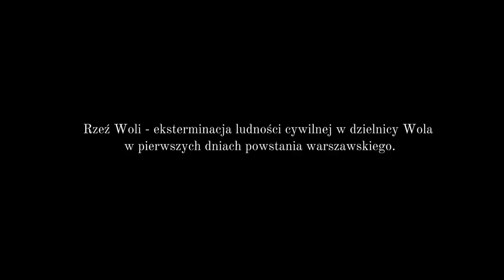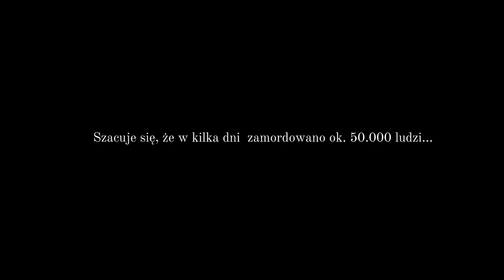Pamiętnik - Stanisław odc. 2 zwiastun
Zwiastun filmu z serii Pamiętnik odcinek 2. - Stanisław. Bohater odcinka opowie między innymi o rzezi Woli, oprowadzi po dzielnicy Wola i poruszy temat pobytu w obozie.
Do dnia dzisiejszego ciężko podać dokładną liczbę ofiar tego ludobójstwa. Szacuje się, że Niemcy i ich sprzymierzeńcy zamordowali od 50 do nawet 80 tysięcy osób. Ilu z nich nigdy nie odnaleziono? O losach ilu osób nigdy się nie dowiemy? Podana w zwiastunie liczba jest orientacyjna, ma pokazać skalę mordu, oparta jednak na różnych źródłach.
Czy dzisiejsi warszawiacy mają świadomość, co wydarzyło się na Woli w te upalne dni 1944 roku?

Seria Pamiętnik - cykl filmów dokumentalnych/reportaży opowiadających historie związane z II wojną światową. Każda z nich jest osobista, opowiedziana przez świadków. Uważamy, że historia jest bardzo ważnym elementem w kształtowaniu naszej tożsamości, a dopóki mamy możliwość słuchania świadków tamtych dni, to czemu nie zebrać tych historii dla przyszłych pokoleń?

We wrześniu 2020 r. odbył się pokaz stacjonarny pierwszego odcinka w Centrum Kultury Browar B we Włocławku, przeprowadziliśmy 8 lekcji historii pod hasłem "Film dokumentalny jako sposób na naukę historii", a na YouTubie pierwszy film obejrzało ponad 750 osób. Łącznie film obejrzało ponad 1000 osób w ciągu miesiąca.

Czas goni, a więc kolejne dwa odcinki już w postprodukcji.

Realizacja:
-reżyseria i kierownictwo produkcji - Paulina Miller
-zdjęcia - Krystian Dobuszyński
-montaż - Maksym Saczenko
-promocja - Justyna Julia Polak
-transport - Mateusz Rumiński
-kolor - Krystian Dobuszyński
-muzyka - Emilia Łukaszczyk
-muzyka w zwiastunie - artlisto.io
-czołówka - Krzysztof Pacholski
-producent - Paulina Miller
-producent towarzyszący - Justyna Julia Polak
-produkcja - Grupa Filmowa Z Przypadku